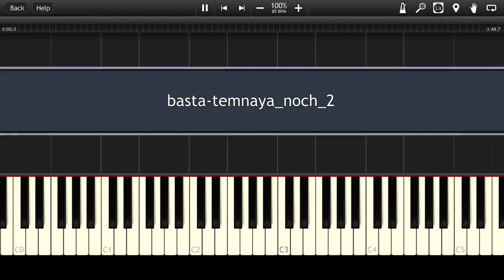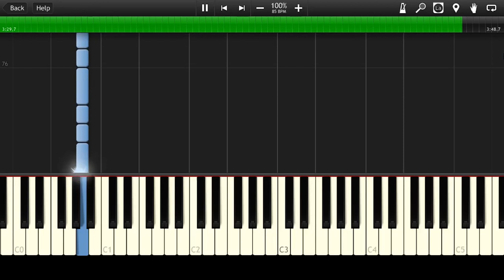Баста - Темная Ночь [Piano Cover Tutorial] (♫)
Как играть Баста - Темная Ночь на пианино (Instrumental MIDI + Synthesia) MIDI Instrumental